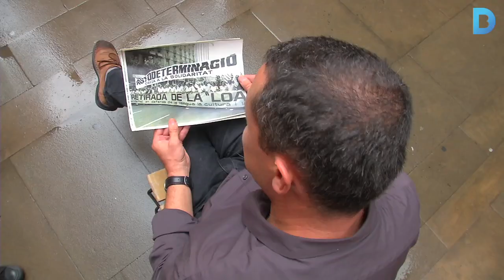La història de Barcelona, explicada pels veïns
El cicle “Fem història - Fem Barcelona” ofereix 7 conferències en què veïns, bloguers, historiadors i periodistes expliquen episodis històrics de la ciutat. Més informació